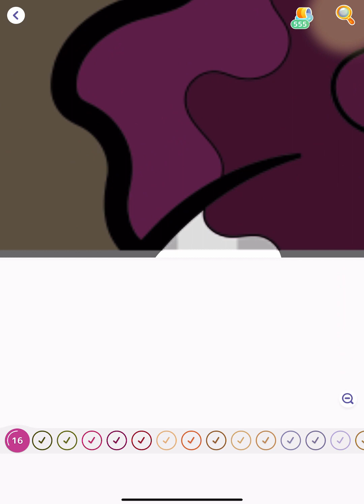Hey Color Paint by Numbers app Colour with me Valentine's Day Story 04